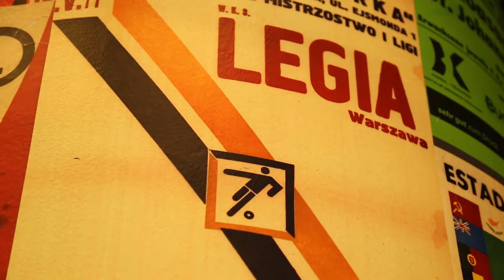Spot promocyjny płyty "Niepokonane miasto, niepokonany klub"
DEM'a Promotion Polska ma ogromną przyjemność zaprezentować spot promujący składankę „Niepokonane miasto, niepokonany klub". Krążek ten zawiera utwory o charakterze patriotycznym i kibicowskim. Jest to 16 znanych kompozycji w nowych aranżacjach np. „Pałacyk Michla" czy „Mistrzem Polski jest Legia".
Płyta jest dostępna m.in. w oficjalnym sklepie Legii Warszawa (Fan Store), kibicowskim sklepie ABJ Sport oraz na portalu aukcyjnym Allegro. Cena krążka to 24,99 zł. Część dochodu ze sprzedaży płyty zostanie przeznaczona na Muzeum Legii Warszawa.

Aktorzy: Lesław Ćmikiewicz (legenda Legii), Krzysztof Kosedowski (były pięściarz CWKS), Wiktor Bołba (kustosz Muzeum Legii Warszawa), Wojciech Hadaj (spiker Legii), Ryszard Makowski (muzyk, współautor płyty)

Serdecznie dziękujemy Klubowi Piłkarskiemu Legia Warszawa za pomoc i współpracę przy realizacji spotu.
Na krążku znajdują się utwory z okresu powstania warszawskiego, a także przyśpiewki stadionowe w nowych aranżacjach. Jej producentem wykonawczym jest Ryszard Makowski, muzyk, satyryk, dziennikarz i publicysta. Wydawnictwo wzbogacone zostało także o głos Wojciecha Hadaja, legendarnego spikera klubu piłkarskiego Legia Warszawa. -- Jako mieszkaniec stolicy uważam, że wiara w swoją drużynę, poczucie jedności i chęć pomocy jej poprzez doping wzmacnia lokalny patriotyzm. Utwory patriotyczne i kibicowskie przypominają o tym, że w naszym mieście żyli i nadal żyją bohaterscy ludzie -- mówi spiker.
Pomysłodawcą i producentem płyty jest agencja DEM'a Promotion Polska. -- Tworząc tę płytę chcieliśmy upamiętnić historię ludzi, którzy za nasze miasto oddali swoje życie. Dlatego też album został zadedykowany płk. Zdzisławowi Bogaczewiczowi ps. "Szmaja", żołnierzowi AK, powstańcowi warszawskiemu i zasłużonemu społecznikowi -- mówi Mirosław Milewski, Prezes DEM'a Promotion Polska.

Spis utworów:
1-2. Ryszard Makowski, Wojciech Hadaj
3. „Pałacyk Michla"
4. „Warszawskie dzieci"
5. „Marsz Mokotowa"
6. „Marsz Żoliborza"
7. „Chłopcy silni jak stal (»Parasola« piosenka szturmowa)"
8. „Sanitariuszka Małgorzatka"
9. „Pierwszy sierpnia -- dzień krwawy"
10. Wojciech Hadaj
11. „Ballada o Żylecie"
12. „Glory, glory, Alleluja"
13. „Za nasze miasto..."
14. „Dziś zgodnym rytmem..."
15. „Szkoła, praca, dziewczyna, rodzina..."
16. „Mistrzem Polski jest Legia"
17. „Legia Warszawa"
18. „Niepokonane miasto, niepokonany klub"
19-20. Wojciech Hadaj, Ryszard Makowski
21. Wiązanka pieśni starowarszawskich (wyk. Andrzej Bujski i Waldemar Trzeciak)